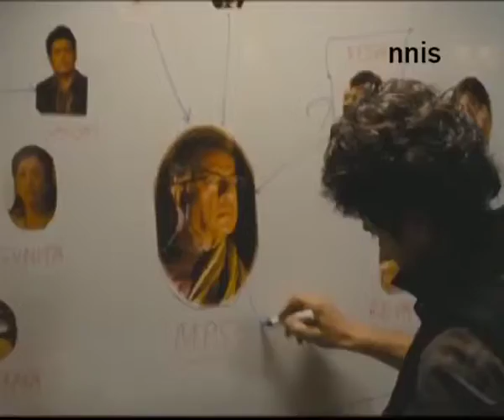Rajeev Khandelwal Unveils Music Of Samrat & Co